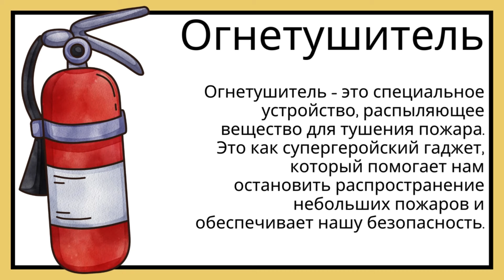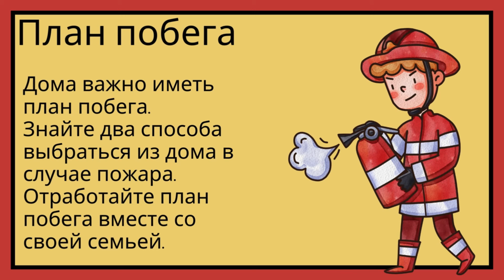Пожарная подготовка - Детские истории